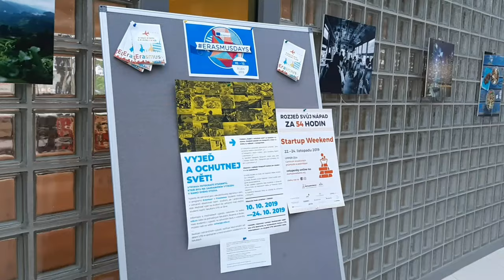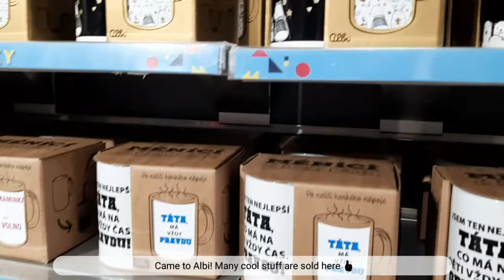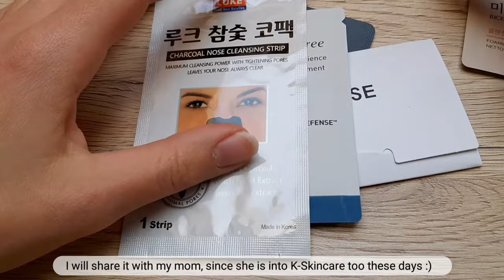Meet my Puppy + Beautiful Autumn Day / VLOG #2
DAILY VLOG of one human being and BTS fan~
Come and spend a little happiness of my life with me!

Content of the Day:
- Uni Exhibition
- Buying a cup
- Walkies with my puppy Jacky
- Cleaning PUMA Turin shoes
- more cutenes with Jacky!